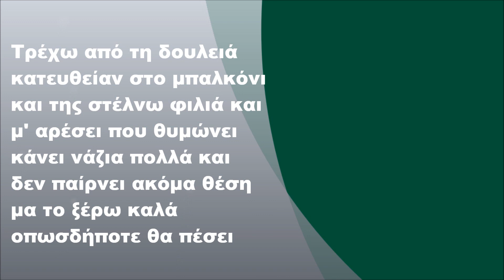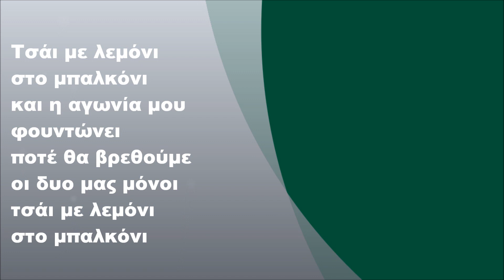Δάκης - Τσάι με λεμόνι, Στίχοι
Δάκης - Τσάι με λεμόνι (1992) (FULL HD)
Στίχοι: Ρόνη Σοφού
Μουσική: Χρήστος Περτσινίδης

Υπεύθυνος καναλιού: Τσολάκογλου Γεώργιος
Менаџер на канали: Цолакоглу Георгиос

Στίχοι:

Πάλι απόψε εγώ στο μπαλκόνι θα την βγάλω
το κορίτσι να δω από το ρετιρέ το άλλο
τη φλερτάρω καιρό κι όμως κάνει πως δε βλέπει
είναι φλερτ πονηρό και το παίζει καθώς πρέπει

Τσάι με λεμόνι στο μπαλκόνι
και η αγωνία μου φουντώνει
ποτέ θα βρεθούμε οι δυο μας μόνοι

Στη ντουλάπα μπροστά τα φορέματα αλλάζει
τα ρολά ανοιχτά πειρασμούς όλο μου βάζει
πότε σβήνει το φως πότε πάλι το ανάβει
και το ξέρω σαφώς ότι με έχει καταλάβει

πότε θα βρεθούμε οι δυο μας μόνοι

Τρέχω από τη δουλειά κατευθείαν στο μπαλκόνι
και της στέλνω φιλιά και μ' αρέσει που θυμώνει
κάνει νάζια πολλά και δεν παίρνει ακόμα θέση
μα το ξέρω καλά οπωσδήποτε θα πέσει